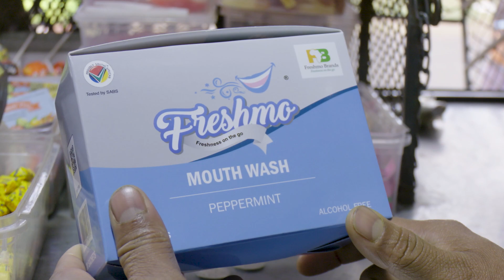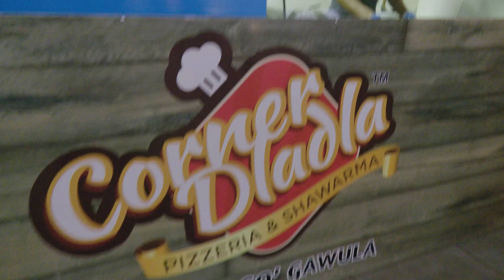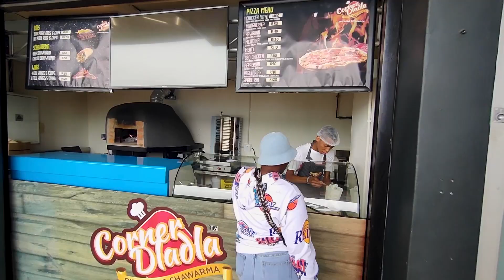SAInc Interview with The Hope Factory and SAICA Enterprise Development SMME participants.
SAINC Interview with alumni SMME participants Paul from Freshmo Brands and Kgomotso from Corner Dladla pizzeria as they speak about the SMME context in South Africa and the positive impact of our Financial Excellence programme.